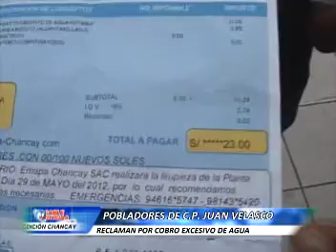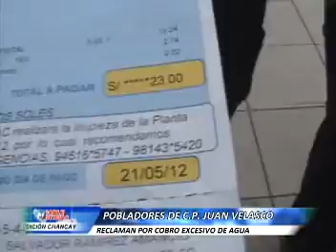9 POBLADORES RECLAMAN POR EL COBRO EXXESIBO DEL AGUA